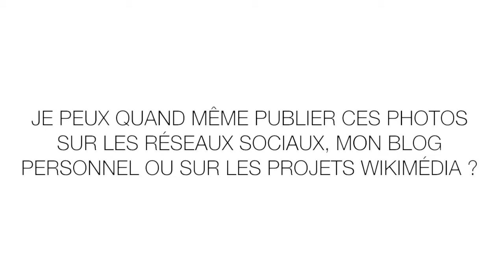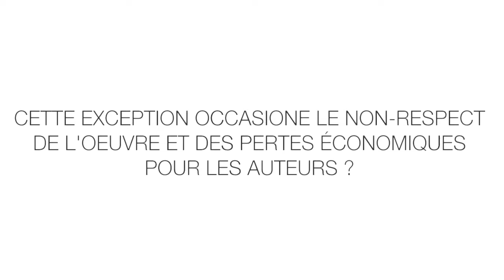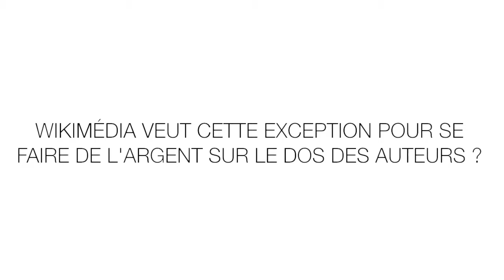5 idées reçues sur la liberté de panorama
Vidéo réalisée en 2016 pour que la France se dote de cette exception au droit d'auteur.

▶️ Pour soutenir le travail de Wikimédia France : ◀️